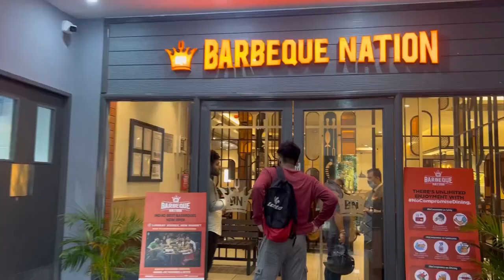Bhai’s Birthday Vlog || Lunch At Barbeque Nation Barasat